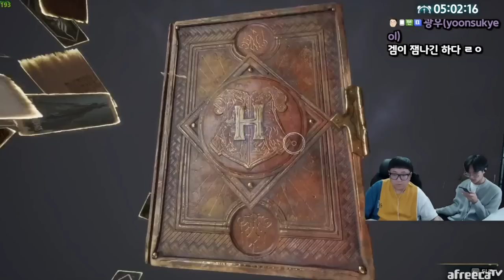[호그와트레거시] -2화- 전투 시스템 지렸다.. 올해고티확정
[음원출처]